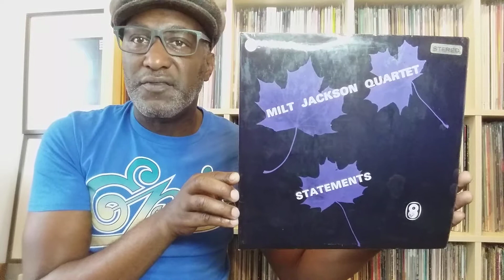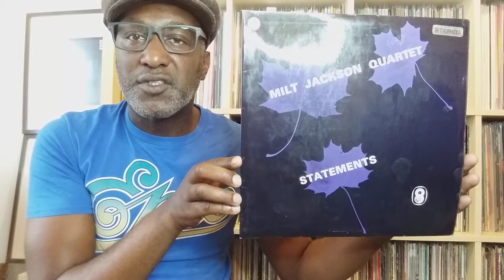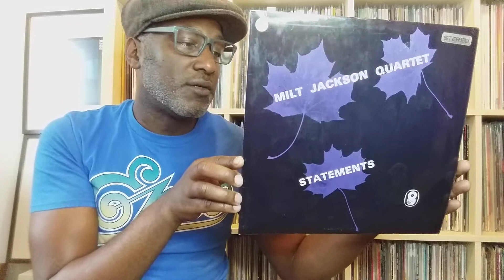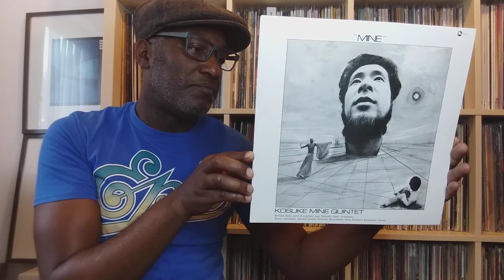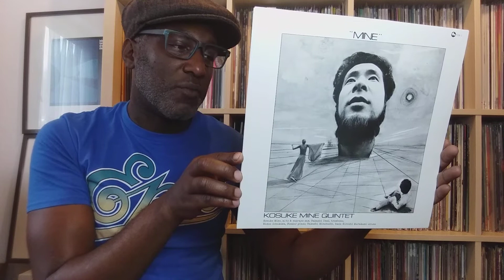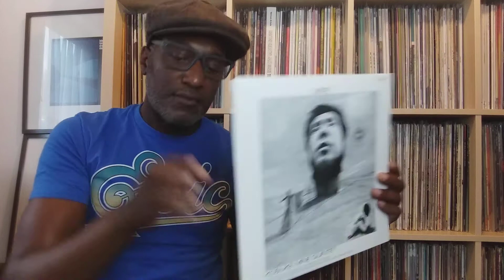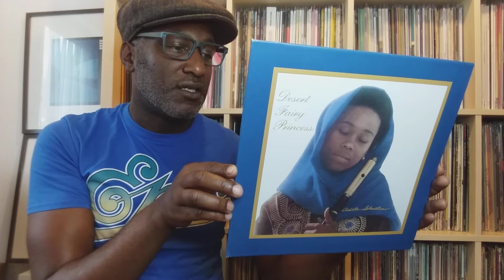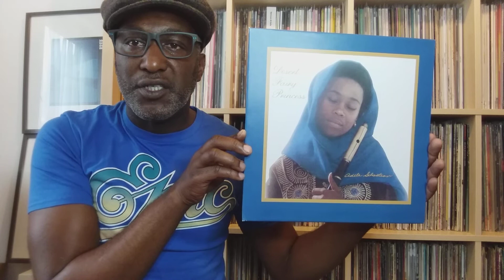Jazz Carousel #14 - Three Albums From The Vault - Jackson, Mine & Sebastian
Today, I will be talking about some of the Jazz albums I've been listening to recently and why I would recommend them.